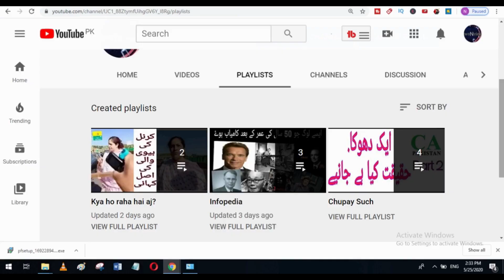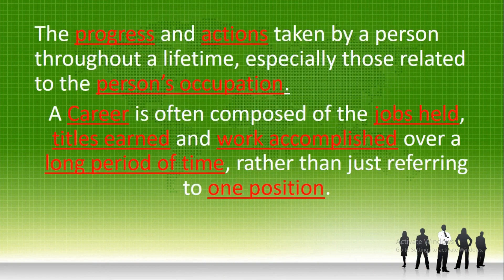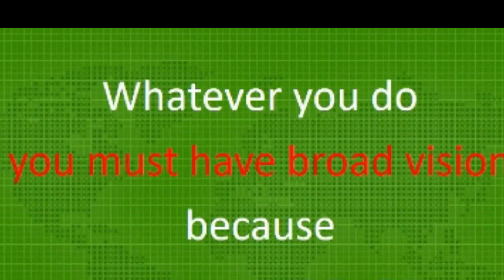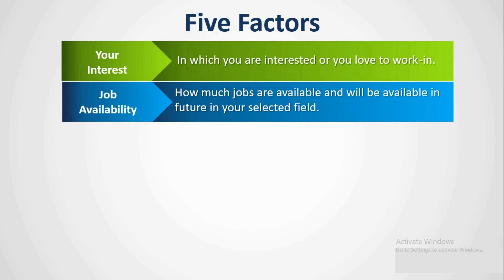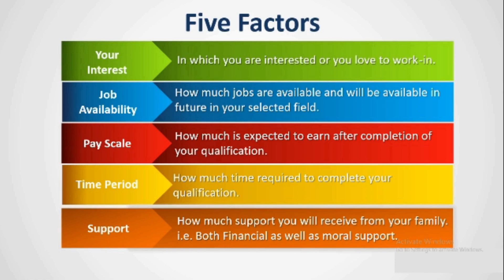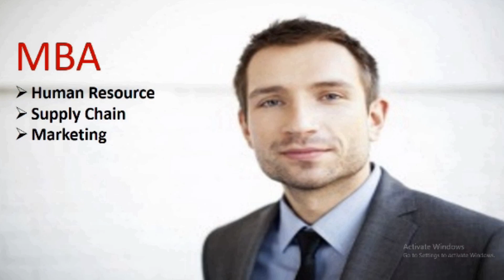How to identify your career | Career Planning in Urdu | Best field for Career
This will video will give you detail about how to identify you career and career planning in urdu. This will also give you career building tips. After watching this video you will be able to know career planning in urdu, career planning in hindi, best field for careers, career kise kahate hain, kis field me career banaye, career building tips, career kaise choose kare, apna career kaise choose kare, career kaise decide kare, career kaise banaen, career kaise chune, identify your career, how to identify your career and career counselling in Pakistan.